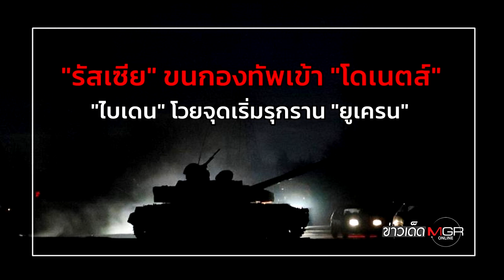"รัสเซีย" ขนกองทัพเข้า "โดเนตส์" - "ไบเดน" โวยจุดเริ่มรุกราน "ยูเครน" : ข่าวเด็ดแมเนเจอร์